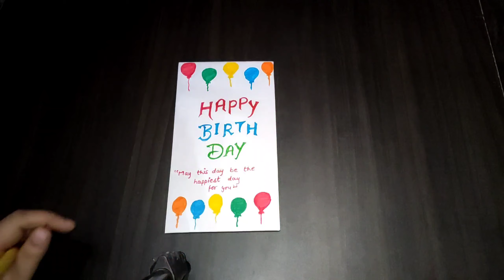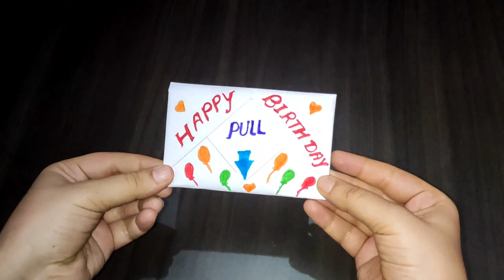DIY-surprise massage card for birthday🎂|pull tab origami envelope/Bhagat's creations.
DIY-surprise massage card for birthday🎂